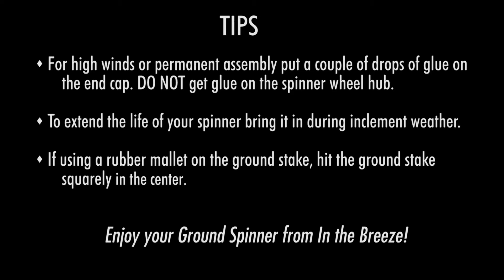Assembly video for the Flower Wheel Combo Ground Spinner - In the Breeze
This is an assembly video for the Flower Wheel Combo Ground Spinner by In the Breeze. Item #2768, 2769, 2770.